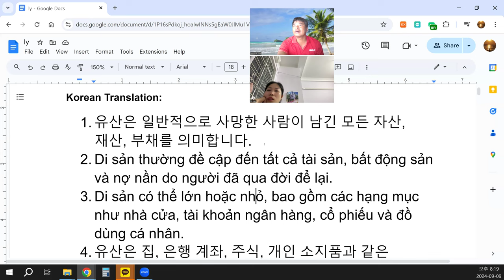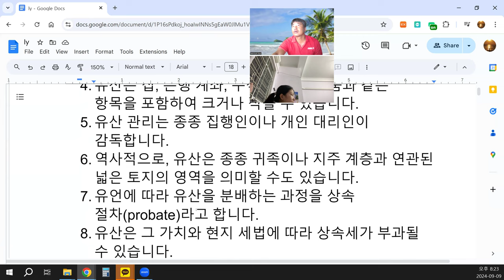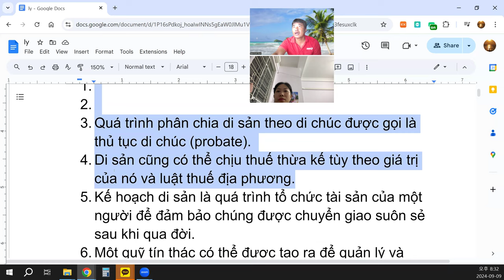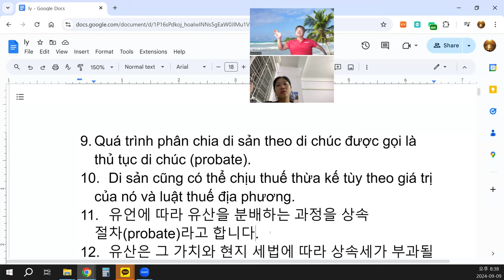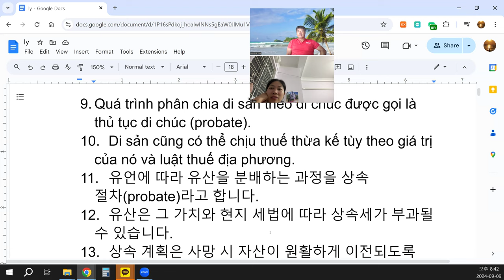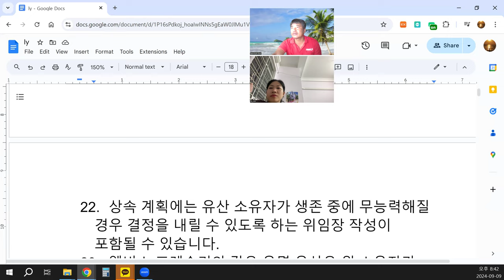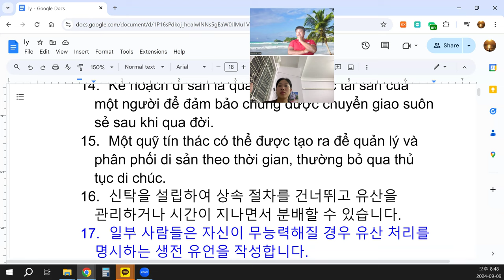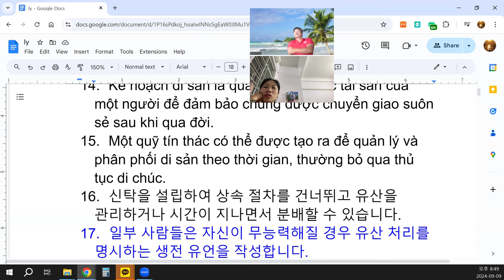Di sản có thể lớn hoặc nhỏ, bao gồm các hạng mục như nhà cửa, cổ phiếu và đồ dùng cá nhân.